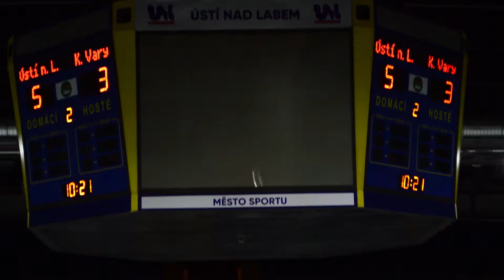Mistrovské utkání dne 21.9.2019 Slovan Ústí n/L-Karlovy Vary 10:6